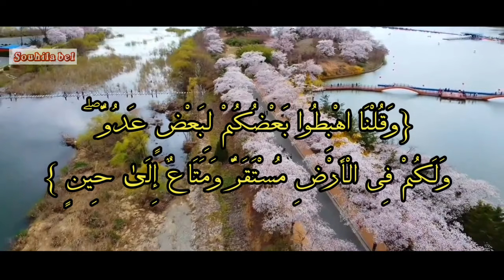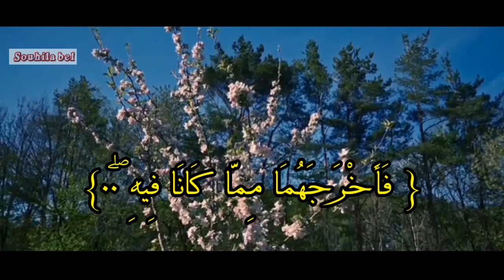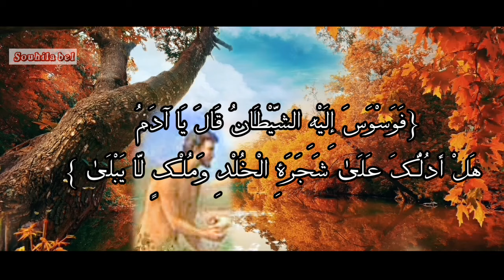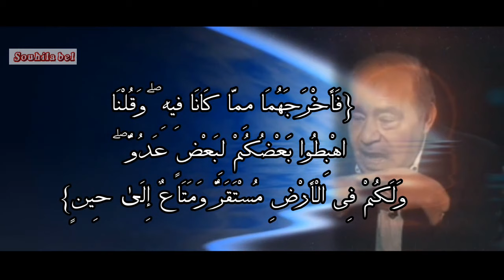آدم كان مجموعة وليس واحد من البشر وكان في جنة الأرض / د محمد شحرور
المقطع بإيجاز يفول الدكتور محمد شحرور رحمه الله
{وقلنا يا آدم أسكن أنت وزوجك الجنة }
كلمة  أنت هي دليل إنتقاء آدم من مجموعة ،لو كان آدم وحده لم يكن لكلمة أنت داعي .
ويوضح المفهوم الخاطئ ان آدم كان في جنة السماء اي جنة المتقين  وأخرجه الله منها ويشرح معنى {فأخرجهما ممّا كانا فيه }
ويشرح معنى{ إهبطوا منها جميعا } .معنى الهبوط هو الإنتقال من حالة إلى حالة ومعناها يختلف عن التنزيل {اهبطوا مصرا فإن لكم ماسألتم } .

_ Production:  Souhila bel

_ Production:  Souhila bel

 edShahrour